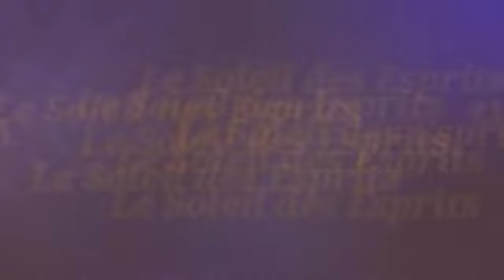Gamou 2020 : Les moustarchidines, vigoureusement dans le nettoyage du Champ de Course